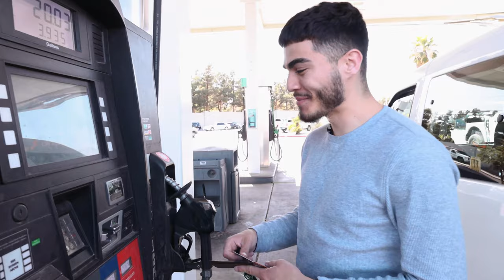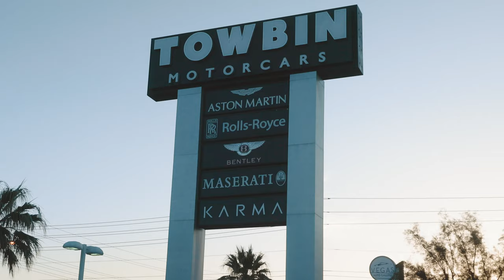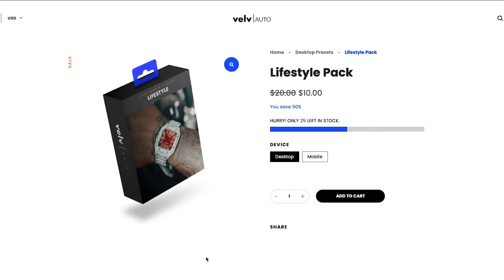How I set up my angles for Car Photography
We took out a Ferrari F430 and Lamborghini Huracan onto the streets of Vegas to capture Instagram content for Towbin Motorcars. In this video, you'll see how we plan to set up the photos and also what's needed to capture clean photos for their social media pages.

Gadgets ⚙️
• Camera Strap
• Cleaning Kit

Camera Set-Up 📸
• Camera: Sony A7R IV
• Lens: 24-70 G Master